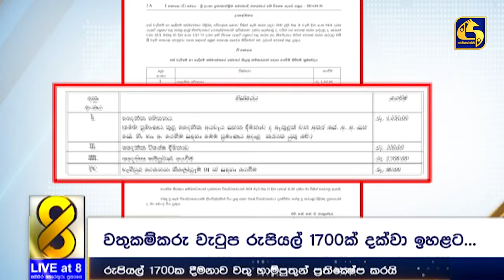ඉහළ දැමූ වතු සේවක වැටුප-ප්‍රතික්ෂේප කරන වතු හාම්පුතුන්: නිෂ්පාදන පිරිවැය වැඩියිලු